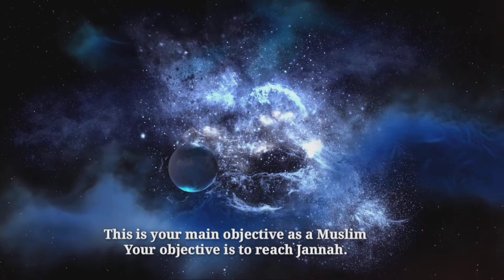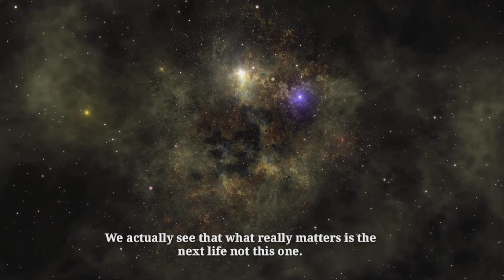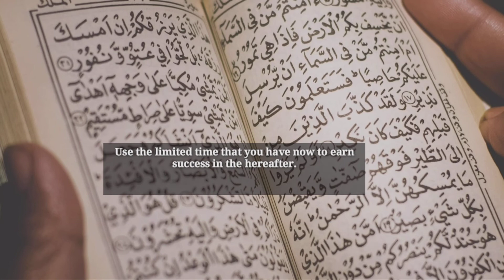The Ultimate Success!!Settlement of benefit,the Straight path.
The Ultimate Success|Settlement of benefit,the Straight path to Jannah